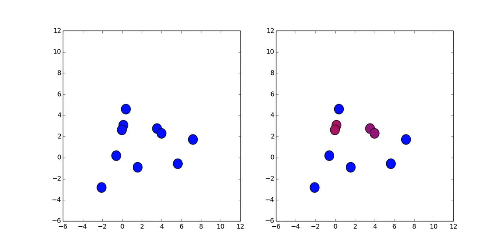Drift Virus Models Comparison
This simulations compares the 2^n model (left) to the n-intertwined state model (right) of the time-varying graphs with constant drift. The upper bounding behavior of the mean field approximation is illustrated as the both models go to the DFE but the 2^n model goes much faster.